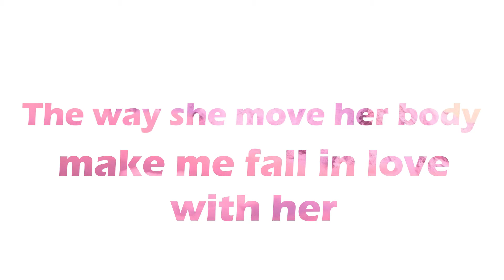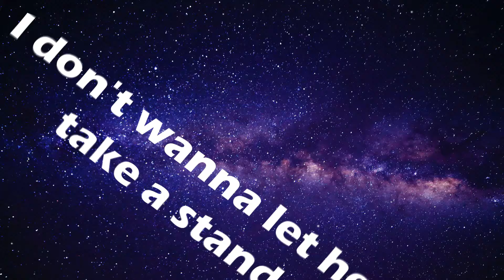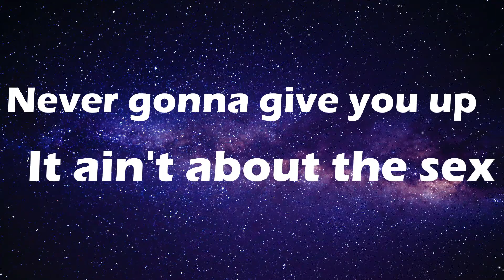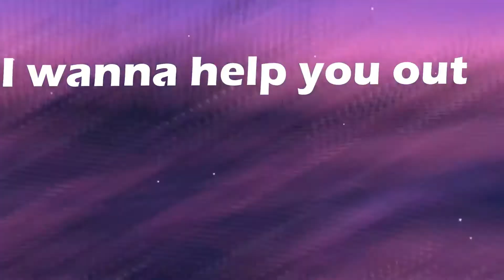Body- Jamfabs (Prod.Budi)